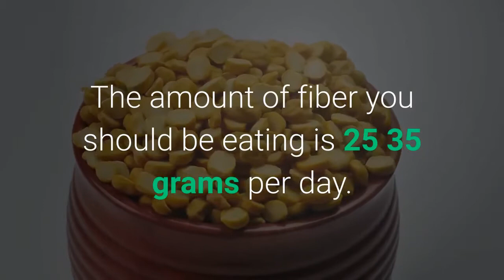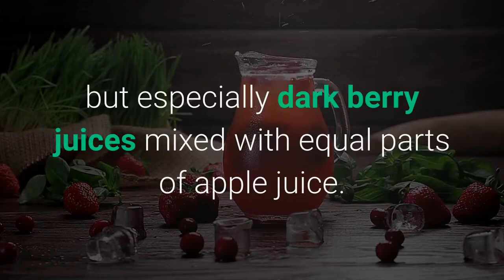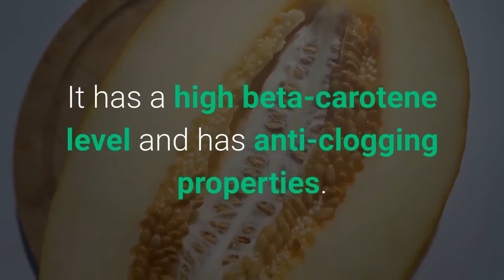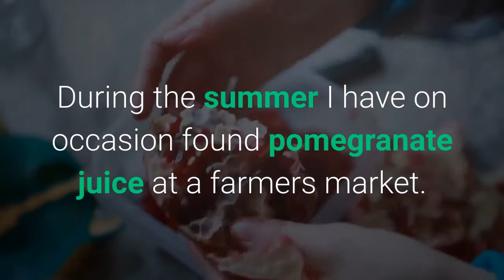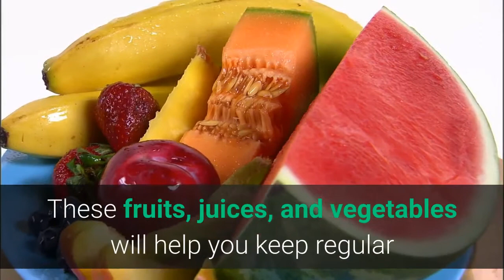Fruits and Juices Important for Relieving Hemorrhoids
Hi guys, please check this out, I recommend these products and they are ABSOLUTELY EFFECTIVE!